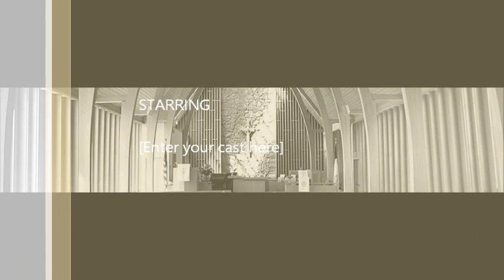Saint James Presbyterian December 13, 2015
Saint James Presbyterian
Bellingham, WA